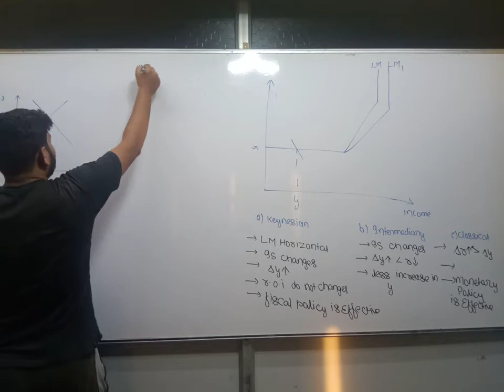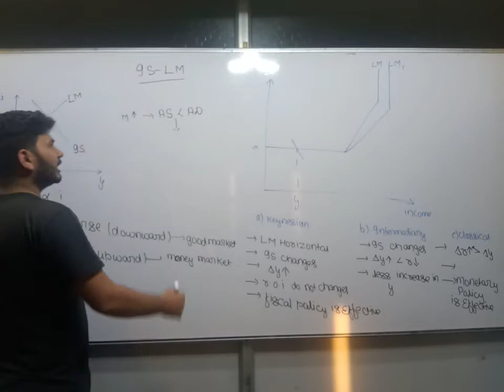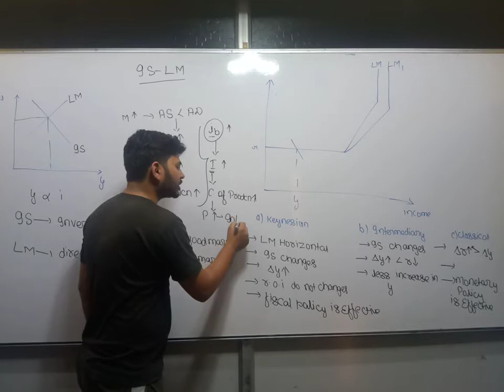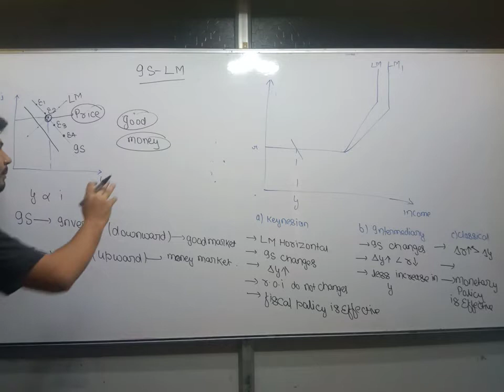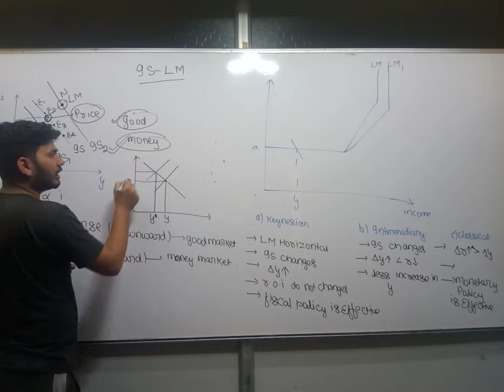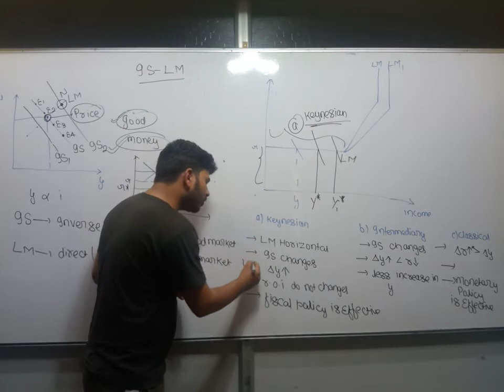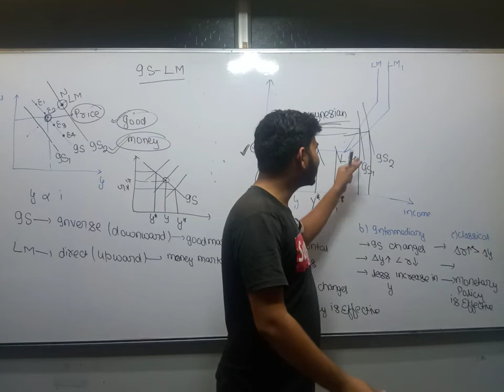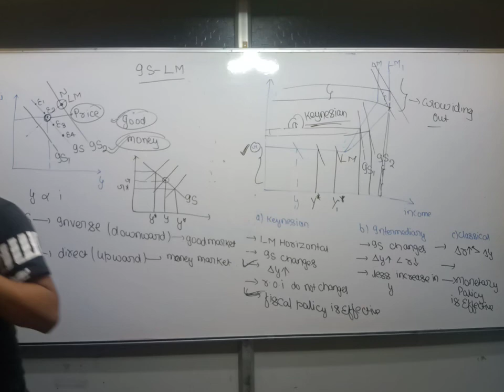Is-Lm important conclusion